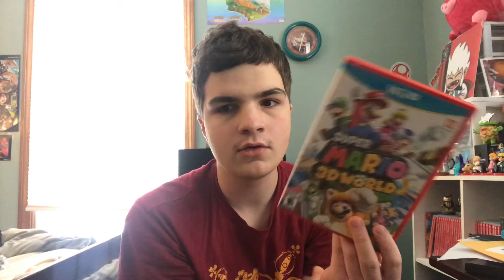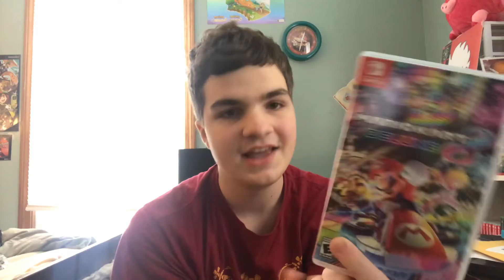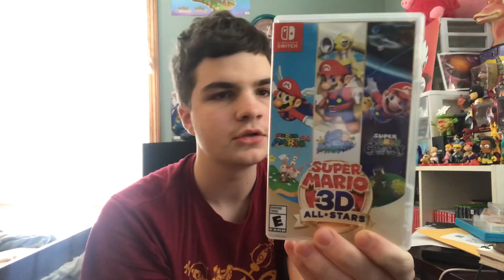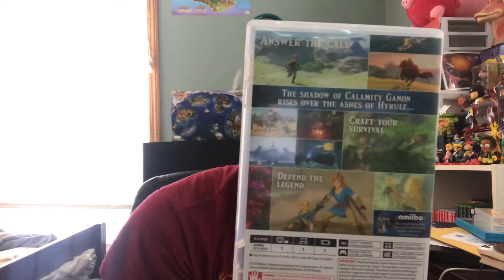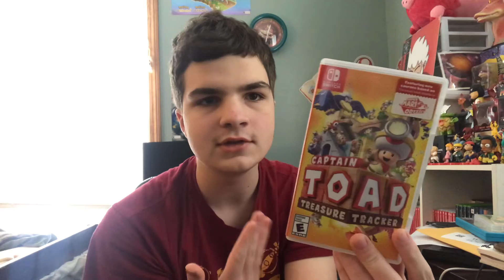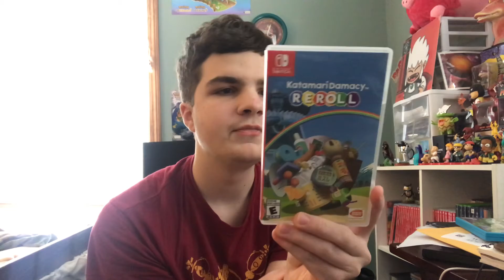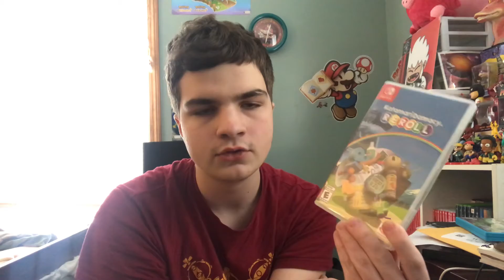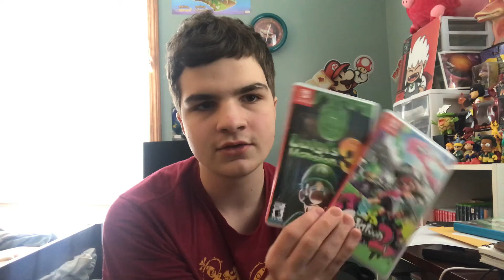The Best Nintendo Switch Games - Unscripted Review